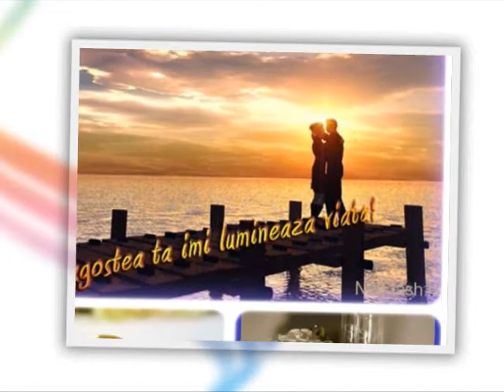gabriel si valentina 15-08-2009 gaesti